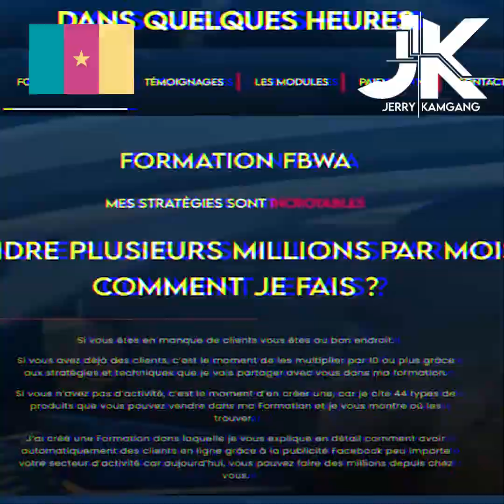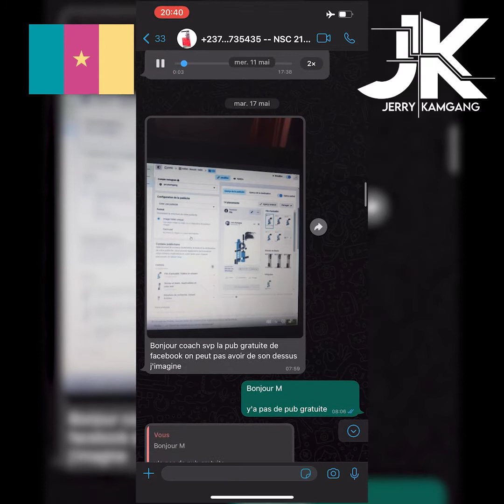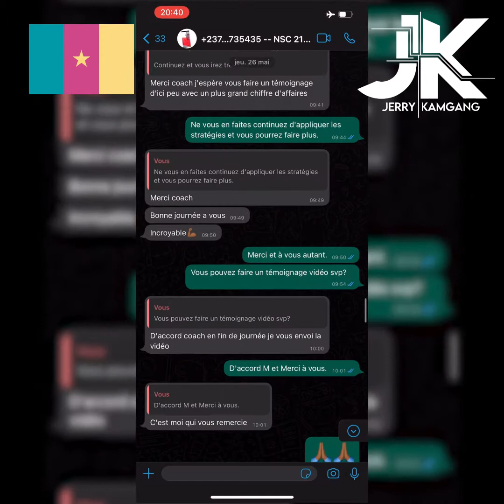Il fait 405 000 frs de ventes en 5 jours seulement au Cameroun grâce au E-commerce en Afrique.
✴️  Témoignage impressionnant !  💪

Suivez ce témoignage d'un membre de ma formation qui nous vient du Cameroun...

Comment a t-il fait ?

Eh ben, il n'a fait que suivre ma formation avec discipline...

 Et voilà le résultat en seulement 5 jours ! 💪

Rien de complexe, vous aussi pouvez gagner autant et bien plus...👌